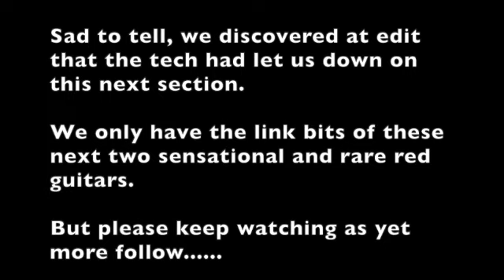Bob & Ramon and some amazing Red Guitars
In which your intrepid tone hounds meet ten rare classic guitars, all RED!